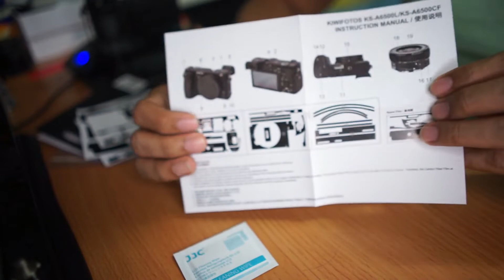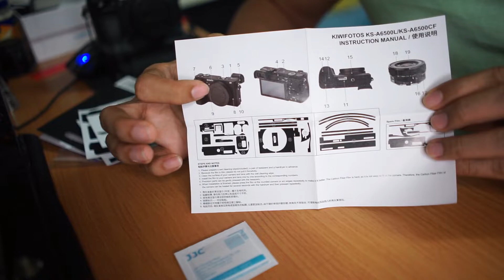แปะสติ๊กเกอร์กันรอยกล้อง Carbon Fiber Film Sony A6500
สินค้า
Shopee :